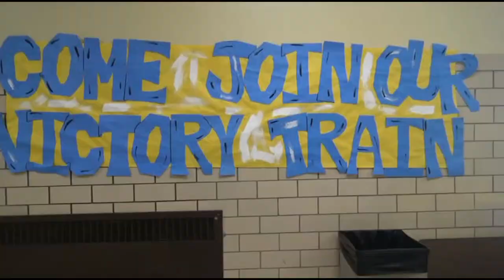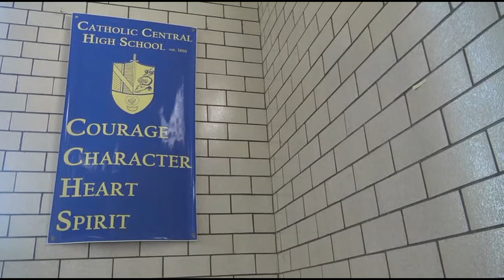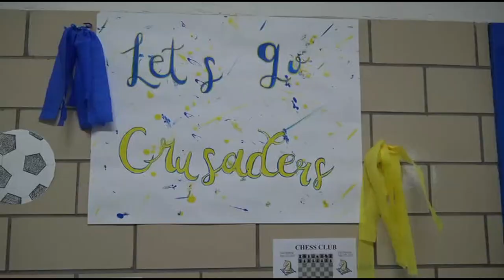2019 CCHS pep rally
CCHS pep rally Sep. 20, 2019 @ Lanman Hall

00:00:00 video start
00:02:43 The Team
00:04:24 Fr. Michael Gossett
00:09:41 Homecoming court
00:20:20 Anthony LeFever
00:22:35 Edison player interview
00:28:00 Ryan Manneh